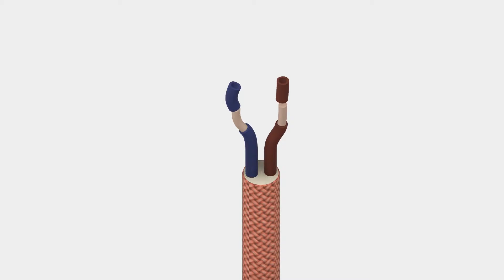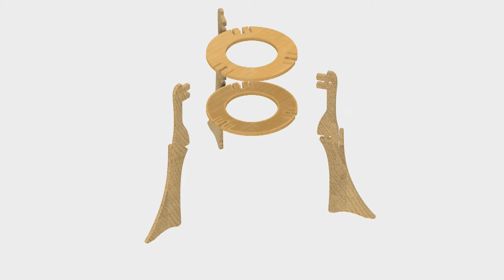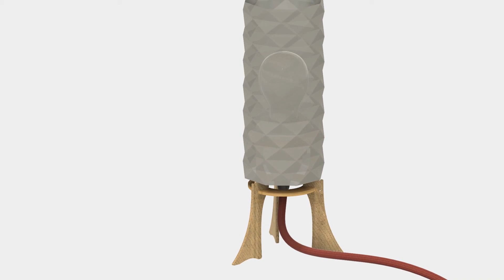DoDid燈 2016 Maker 自組裝教學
DoDid燈 2016 v3.0
Maker自組裝教學 （Assembly Guide）